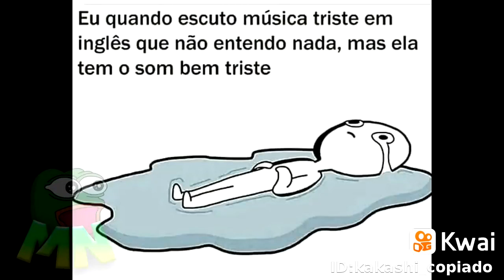melhors memes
kakashi_copiado